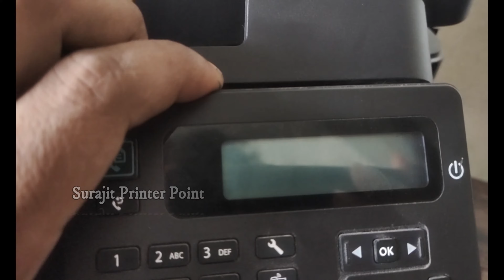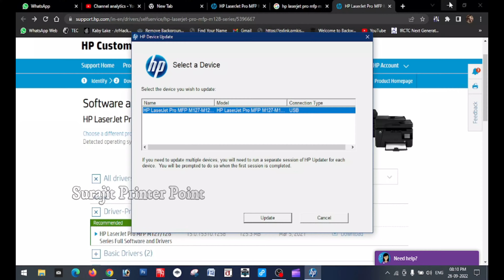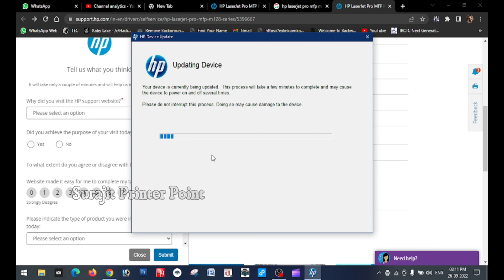HP 128fn Printer - Initializing Problem II (HP LaserJet Pro MFP M126NW)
This Video Is HP 128fn Printer - Initializing Problem ,How to solve this error please watch full video for more information.This type of problem is leaser Scanneer or Engine Controller Board Fulty And Also Check Framware Related isue .

UPI :: surajbarmatfg @okaxis
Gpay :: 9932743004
Please Join Member Ship For More Help

         ʟɪᴋᴇ | sᴜʙsᴄʀɪʙᴇ | sʜᴀʀᴇ | ᴄᴏᴍᴍᴇɴᴛ
surajit printer point

Video Topic
hp 128fn printer - initializing problem,
hp laserjet pro mfp m126nw initializing problem,
hp laserjet pro mfp m126nw initializing error,
hp printer initializing problem,
hp laserjet pro mfp m128fn initializing error,
hp laserjet pro mfp m127fn initializing error,
hp 1213 printer initializing problem,hp 128fn,
hp 128fn duplex printing,
hp 128fn printer,
hp 128fn calibration,
hp 128fn scanner error 22,
hp 128fn printer cartridge,
hp 128fnw,
hp 128 fn cartridge,
hp 128 fn toner,
hp 128fn logic card,
hp 128fn wifi setup,
hp 128 fn printer,
hp m 128 fn,
hp m277,
hp 1525n,
hp laserjet 128fn printer,
hp mfp 128fn printer,
hp mfp m128fn scanner error 22,
hp mfp m128fn,
hp laserjet mfp 128fn printer,
hp m128fn printer wifi setup,
hp m128fn printer installation,
hp m128fn printer cartridge,
hp m128fn printer specification,
hp m128fn supply memory error,
hp laserjet 1213nf mfp,
hp laserjet m227,
hp m128fn wifi setup,
hp 128 fw printer,
hp laserjet 126,
hp 130a,
hp 127
hp laserjet m1212nf mfp initializing error